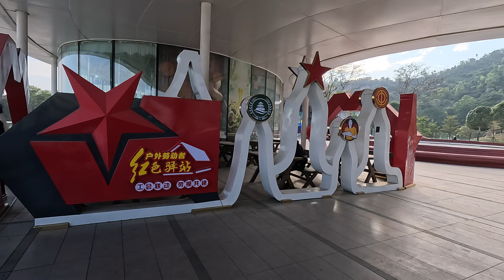喝最烈的酒 忘最痛的疤_王愛華（超好聽） - 澳琴海 China tourist attractions video: beautiful Zhuhai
视频地址：中國珠海_珠海海滨
歌曲配乐：喝最烈的酒忘最痛的疤_王爱华. 華語音樂！網絡歌曲！傷感情歌！療癒情歌！